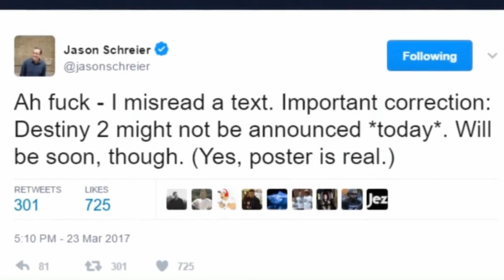DESTINY - AGE OF TRIUMPH GHOST SHELLS! ADEPT WEAPONS + NECROCHASM QUEST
Hey Guys, Fikod here! 2nd video of the day. Just rounding up all the other news we got today besides the Destiny 2 leak

Any form of Feedback on my Content Appreciated.